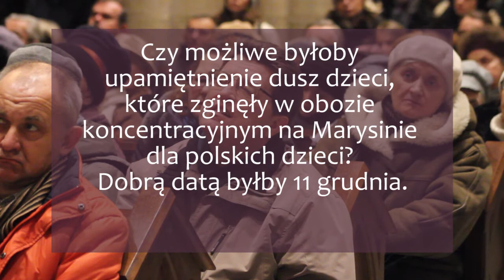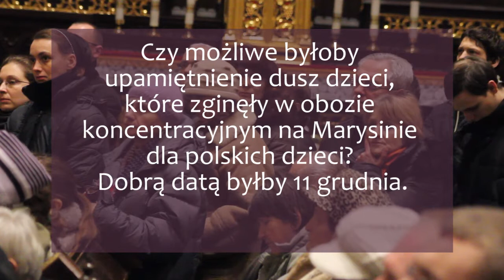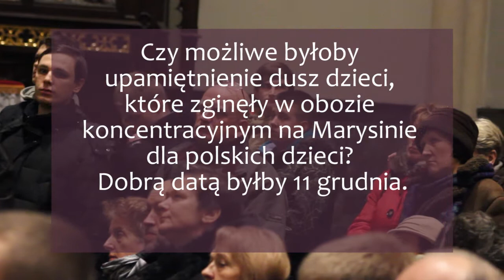Czy można upamiętnić dzieci z Marysina? | abp Marek Jędraszewski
Wierze i cierpieniu poświęcone było drugie spotkanie z cyklu "Dialogi w katedrze". Także i tym razem uczestnicy dopisali i przez niemal dwie godziny słuchali odpowiedzi abpa Marka Jędraszewskiego. Sporą grupę uczestników stanowiły osoby niepełnosprawne, które swoim śpiewem i czytaniem wzbogaciły spotkanie. Spotkanie odbyło się 8 lutego 2013 r. w bazylice archikatedralnej w Łodzi.

Pytanie 11.
Czy można upamiętnić dzieci z Marysina?